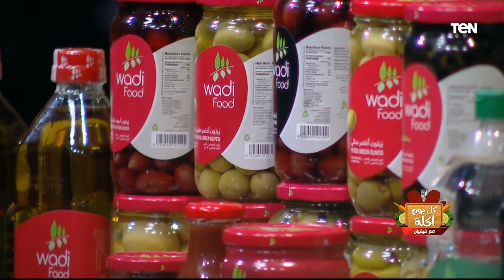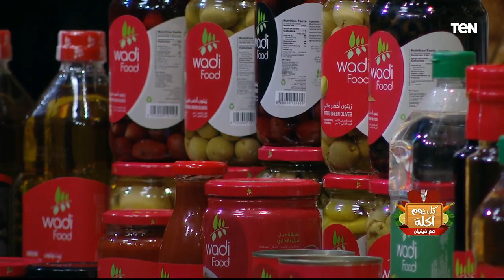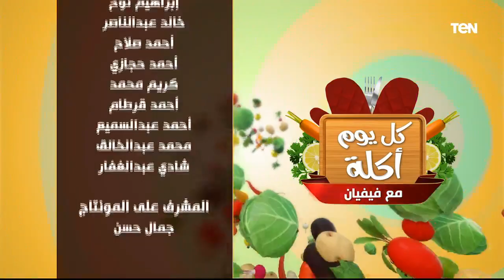طريقة عمل "مقلوبة الدجاج" و"كيك بزيت الزيتون" و"سلطة الذرة" | كل يوم أكلة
كل_يوم_أكلة - حلقة السبت 1 إبريل 2023، والتي قدمت خلالها الشيف فيفيان فريد، طريقة عمل أكلات "مقلوبة الدجاج" و"كيك بزيت الزيتون" و"سلطة الذرة"